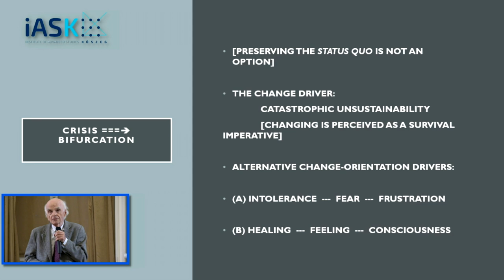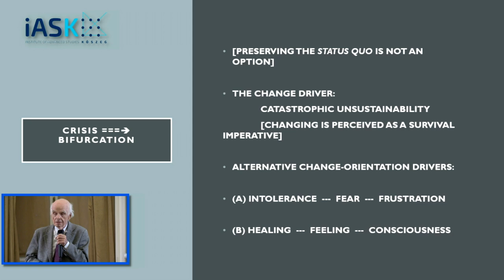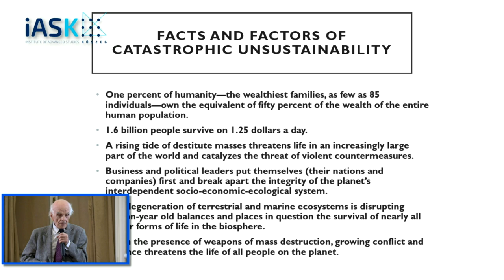Ervin László, Deeper Dimensions of Human Experience Discussion